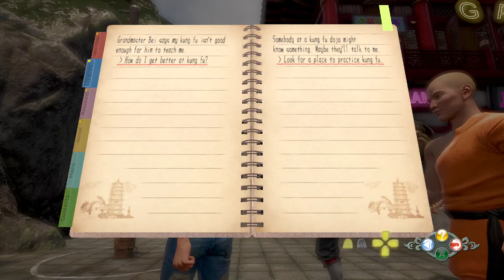🔵 Shenmue III :: Mystery Style :: 26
Shenmue III continues the epic saga of Ryo's bloodthirsty quest for vengeance! Unravel the mystery behind his father's murder and the dragon & phoenix mirrors.